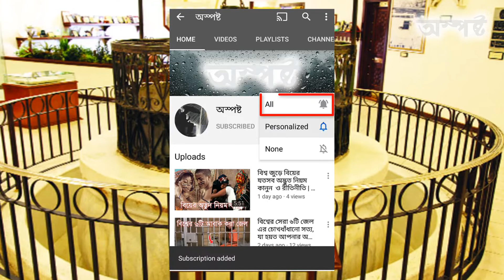পৃথিবীর সবচেয়ে পবিত্র পানির কূপ জমজমের ইতিহাস | History of Zamzam blessed water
পৃথিবীর সবচেয়ে পবিত্র পানির কূপ জমজমের ইতিহাস | History of Zamzam blessed water | Osposto

হ্যালো বন্ধুরা ফিরে এসেছি নতুন ভিডিও নিয়ে। জমজম একটি কুদরতি কূপ। পবিত্র জমজম কূপের পানি পৃথিবীর সকল পানির চেয়ে উত্তম এবং পবিত্র। কাবাগৃহের ইতিহাস ও জমজম কূপ একের সাথে অন্যটি গুরুত্বপূর্ণভাবে জড়িত। জমজম কূপ আল্লাহ তালার বিশেষ একটি নিদের্শন। হাজার হাজার বছর আগে শুরু হওয়া পবিত্র জমজম কূপের পানি বিপুল সংখক মানুষ প্রতিদিন ব্যবহার করছে। ধর্মপ্রাণ মুসলমানরা পবিত্র হজ্জ অথবা পবিত্র ওমরা পালন করার সময় এই কূপ থেকে পানি নিয়ে আসেন। ইসলাম ধর্মে জমজম কূপের পবিত্র পানির বিশেষ গুরুত্ব রয়েছে। অস্পষ্টের আজকের আয়োজনে থাকছে পৃথিবীর সবচেয়ে সেরা পানির উৎস জমজম কূপের ইতিহাস। এমনি কিছু অজানা তথ্য নিয়ে অস্পষ্টের আজকের আয়োজন।

If you own any of the content in our video and you do not want to share with us, please contact with us via email or message. Your content will remove as soon as possible.